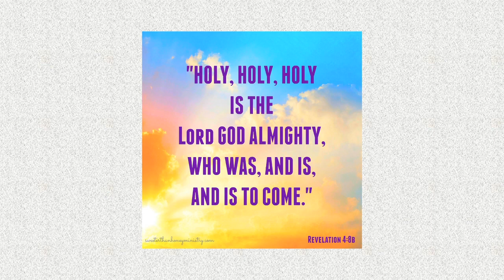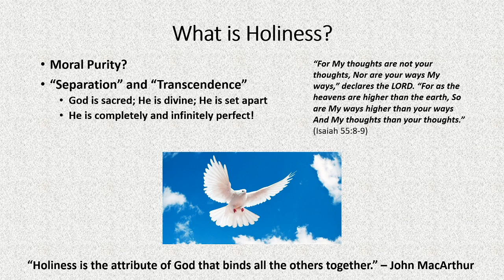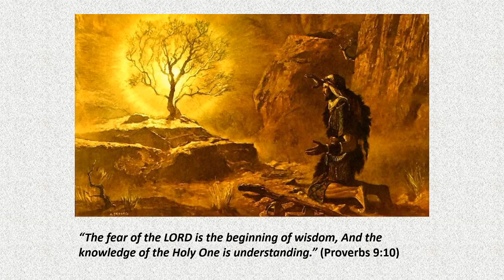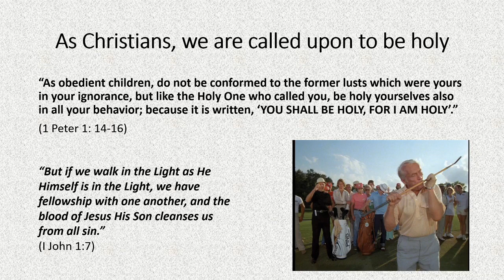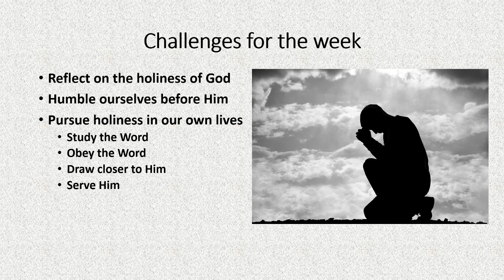My Journey With Jesus: Episode 32- God is Holy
A weekly discussion of my Christian life and experiences.
This week's topic: The Holiness of God